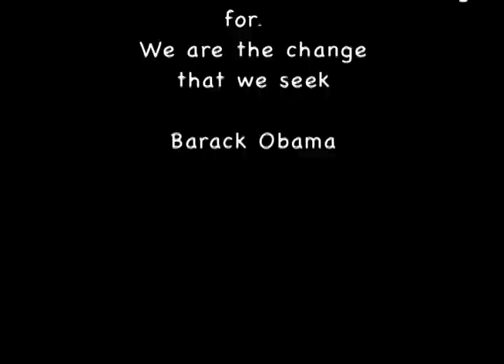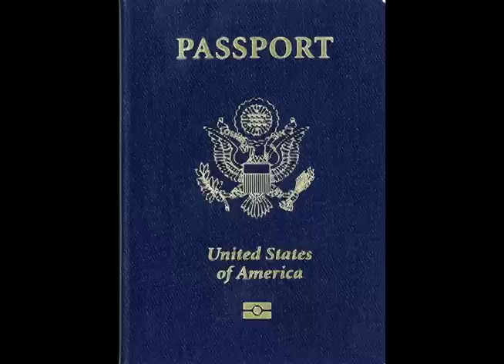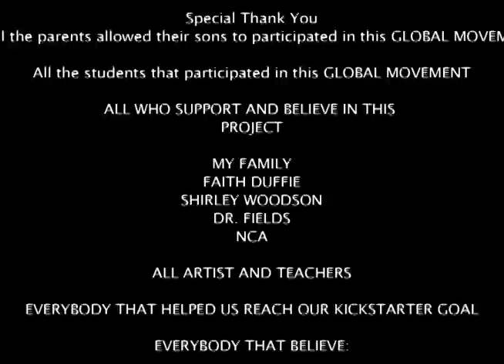Finding Mona Lisa: 313 The Documentary (trailer)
Finding Mona Lisa 313 The Documentary is based on a Detroit art teachers' belief that her at -risk young black male high school students deserved to see great art masterpieces. She takes them to different parts of the world to actually see the masterpieces they have studied. This film takes a candid look at their travels.  Finding Mona Lisa 313 The Documentary is their story, A love story, the love between art and humanity. Music by Jason Daniel and Romero...copyright...FYI TEDXDETROIT JOCELYN RAINEY... R.I.H GILDA SNOWDEN